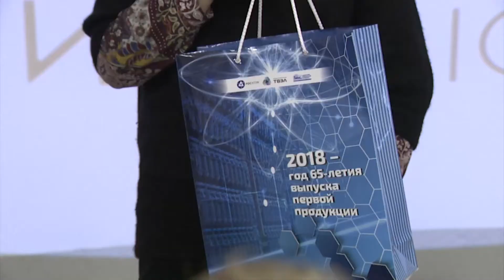10 летие Томского информационного центра по атомной энергии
Первый информационный центр по атомной энергии открылся в Томске, 10 лет назад. Сегодня это уже сеть центров в России и за рубежом. Популяризаторы из разных сфер знаний и разных городов отметили десятый день рождения вместе с томичами и северчанами.